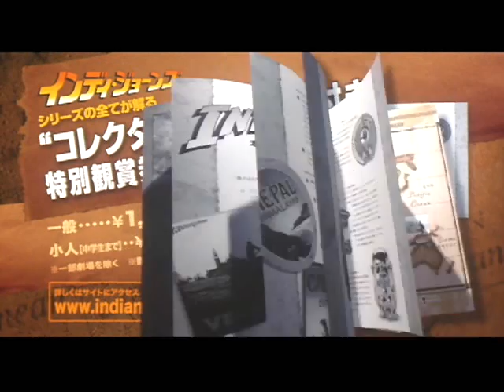インディ・ジョーンズ クリスタル・スカルの王国